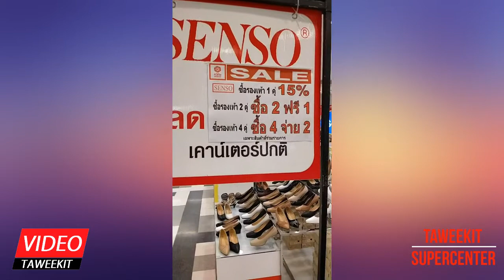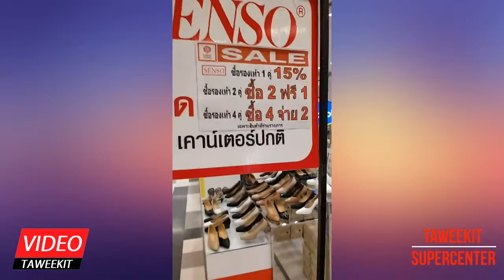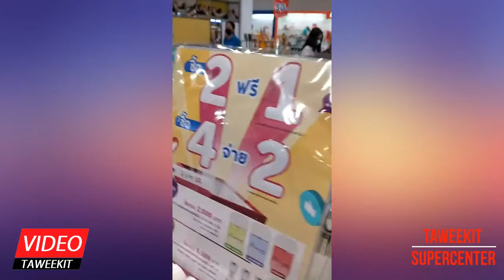พาชมโปรโมชั่น รองเท้าเซ็นโซ 2 แถม 1 จัดรายการถึงสิ้นปีนี้ 13-11-64 l Taweekit Video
พาชมโปรโมชั่น รองเท้าเซ็นโซ 2 แถม 1 จัดรายการถึงสิ้นปีนี้ 13-11-64